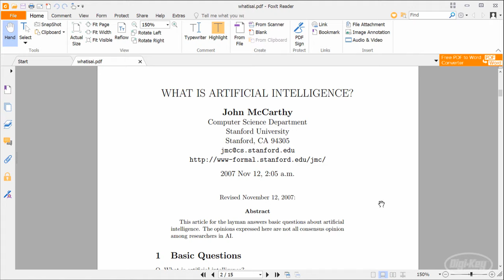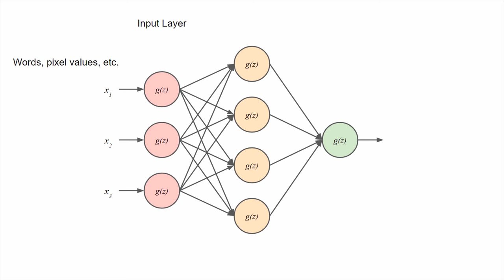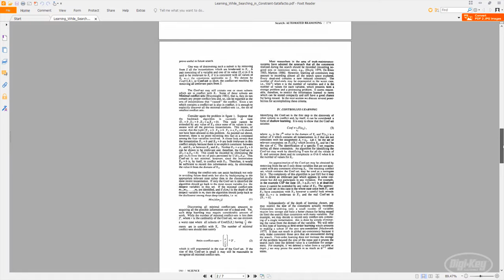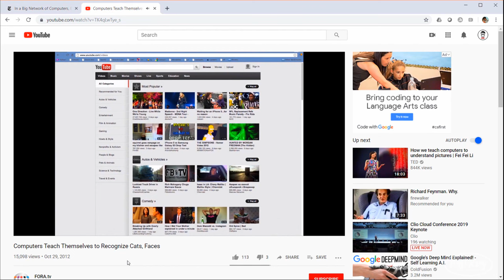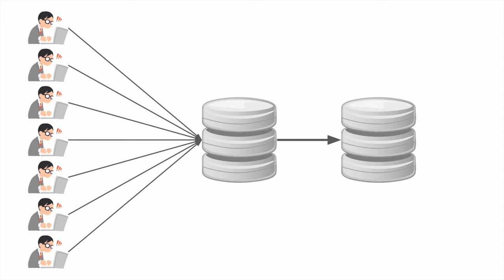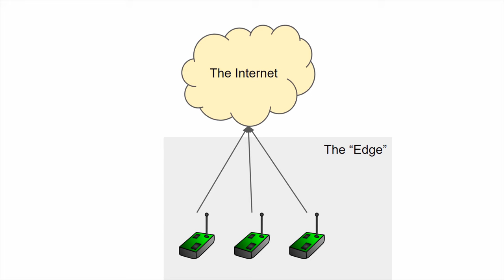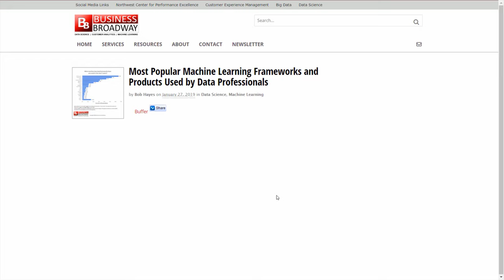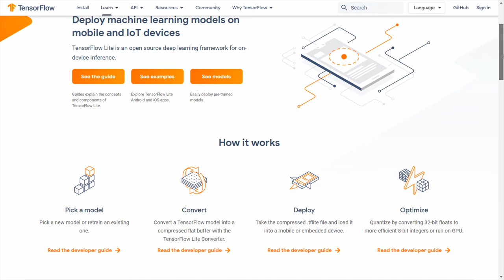Intro to Edge AI: Machine Learning + IoT – Maker.io Tutorial | Digi-Key Electronics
Artificial Intelligence (AI) is a field of study dealing with teaching computers to behave more like humans or other animals, and it’s been around since the 1950s. Machine Learning, on the other hand, is a subset of AI that deals with computer algorithms that learn from experience to get better at a task or function, such as recognizing faces.

Collecting user data to predict browsing and shopping habits using machine learning has been helping businesses make huge leaps in marketing growth in the last few years. However, collecting, storing, and managing all that “big data” has proven to be troublesome for some companies.

Additionally, the Internet of Things (IoT) is an industry term for connecting non-browser based and non-backbone computing devices to the Internet. While it might not be apparent in our lives as consumers, it has helped industry by being able to automate the monitoring of expensive equipment and track assets as they move about the world.

Edge AI is a somewhat new term that combines these concepts. Instead of moving tons of raw data to a remote server, locally networked computers and embedded devices can utilize machine learning techniques to help alleviate some of the stress of network traffic.

Project Link:
If you would like to see a blog post discussing the ideas presented in this video,